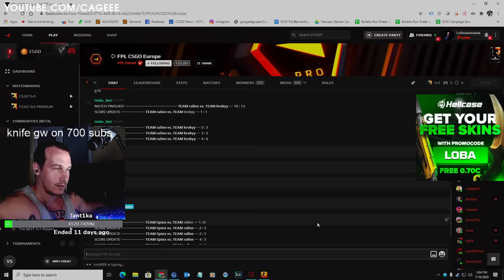imoRR.mp4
Song: Eminem - Without Me